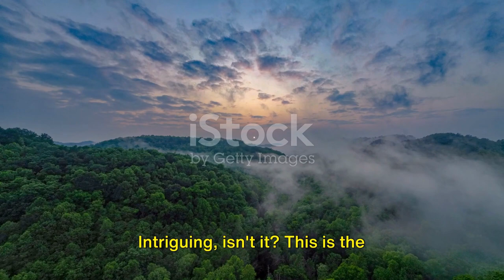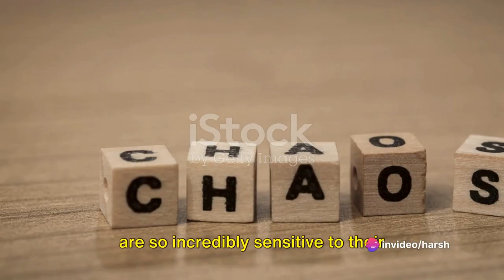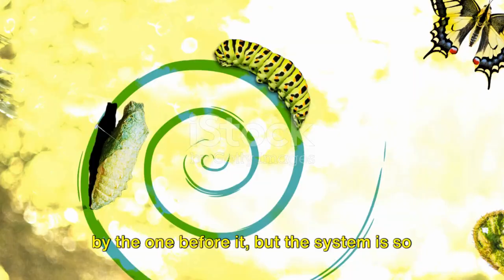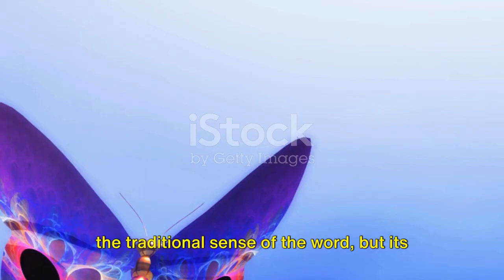The Butterfly Effect: Chaos Theory Explained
In this mind-blowing video, we delve into the captivating world of Chaos Theory and the Butterfly Effect! 🦋💥 Prepare to have your mind blown as we unravel the mysteries behind these complex concepts using mesmerizing 3D animations and mind-boggling graphics. 🌌✨

Have you ever wondered how the flutter of a butterfly's wings in one part of the world can cause a tornado on the other side? 🌪️🦋 Brace yourself for an eye-opening exploration as we break down the intricacies of Chaos Theory and reveal its mind-blowing effects on our everyday lives.

Join us on this fascinating journey as we simplify this mind-bending theory and showcase its real-world applications in a visually stunning way. 🌍💡 From weather patterns to the stock market, chaos theory impacts more than you can imagine!

Unlock the hidden secrets of chaos as we explain the Butterfly Effect – the idea that small, seemingly insignificant actions can have colossal consequences. 🤯⚡️ Prepare to be awestruck by the interconnectedness and fragility of the world around us.

So, sit back, relax, and let our incredible 3D animations transport you to a world of chaos and complexity. Let's spread the knowledge and unravel the mysteries of Chaos Theory together! 📚🔍✨

OUTLINE:

00:00:00 The World's Most Powerful Flap
00:00:29 Chaos in a Cup
00:01:51 The Butterfly and the Hurricane
00:03:46 Summing up the Chaos